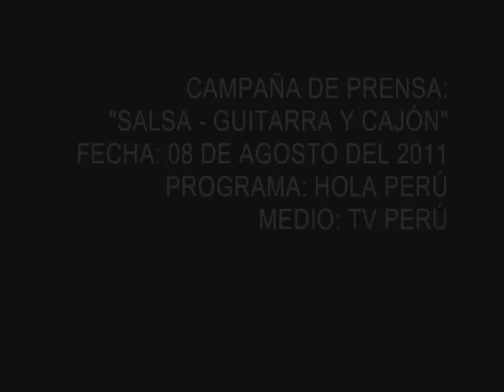SALSA - GUITARRA Y CAJÓN - HOLA PERÚ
CAMPAÑA DE PRENSA:
SALSA - GUITARRA Y CAJÓN
PROGRAMA: HOLA PERÚ
MEDIO: TV PERÚ